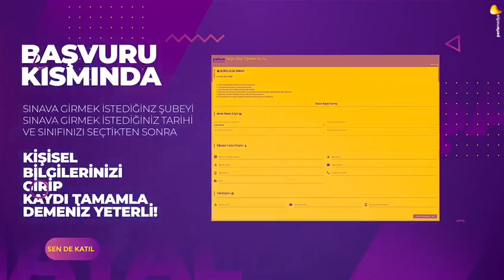Yalçın Özel Öğretim Kursları Tanıtım